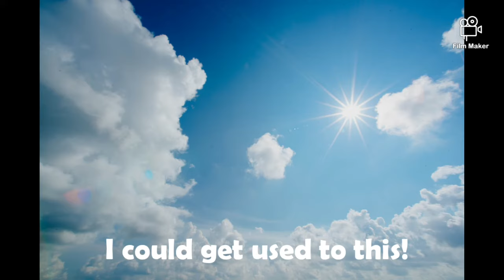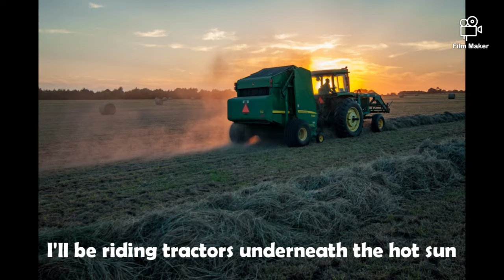Harvest Time Song (Tune: Shotgun/George Ezra) Harvest Celebration - Rhona Alcorn